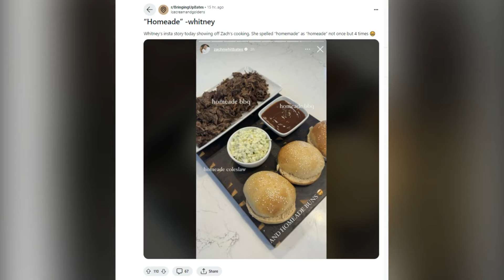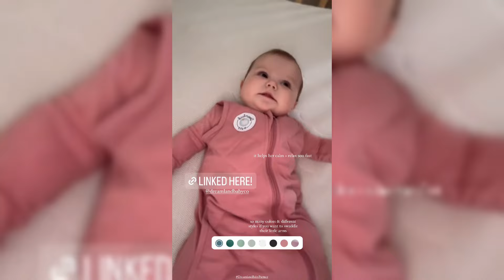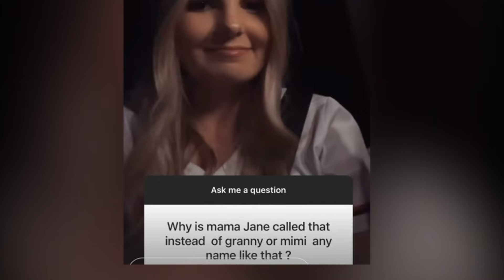Carlin Bates Opens Up About Son's Speech Delay! Whitney's Spelling Blunder Critique!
First up, Carlin Bates opens up about her son Zade's speech delay, shedding light on the challenges and triumphs of parenting. Then, we'll delve into a homeschooling debate sparked by Whitney Bates's "homeade" blunder, igniting a conversation about the joys and struggles of educating children at home.
But that's not all! Get ready to embark on a wild adventure as Trace and Lydia Bates share their son Ryker's unforgettable first trip to the zoo, filled with laughter, excitement, and adorable animal encounters.
And finally, Alyssa Bates reveals the heartwarming reason behind why her grandmother is lovingly called 'Mama Jane', offering a glimpse into the deep bonds and cherished traditions that define the Bates family.
So sit back, relax, and join us as we uncover the fascinating tales behind these major news stories.